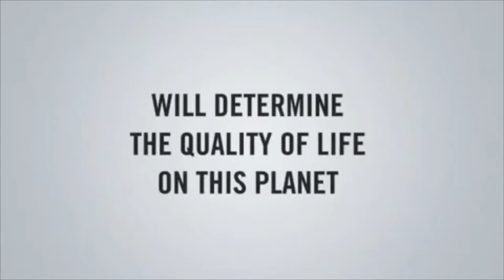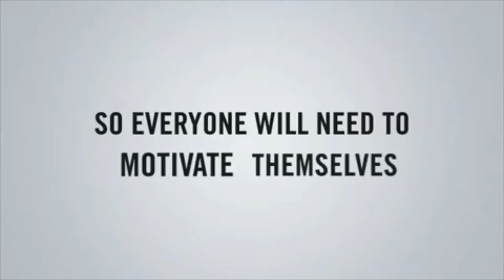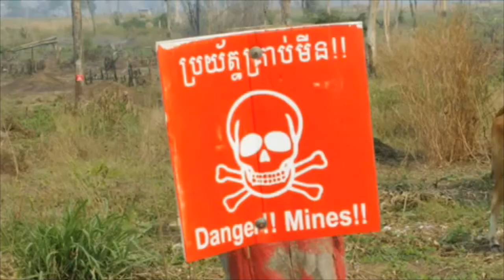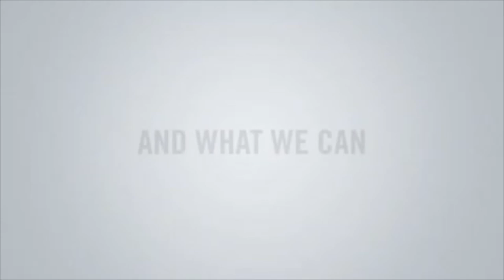"Leading by Example: Fraser Young at TEDxYouth@Bridgetown"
Fraser Young believes that it is unfair to ask people to live a sustainable life without providing examples and easy to follow instructions that can be easily integrated into daily life. His goal is to provide living examples of sustainability in Barbados as a way of inspiring others to adopt a sustainable lifestyle. In his work, he provides both capital-intensive and low-cost solutions that allow Barbadians environmentally-friendly options that help to also save money.